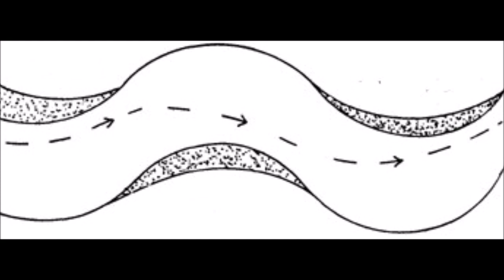Où trouver de l'or en orpaillage ailleurs que dans une rivière ? [PODCAST]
Ce titre est accrocheur, hein ?!!! et pourtant, vous allez voir que la réalité est vraiment incroyable ! Nous allons voir ensemble 3 endroits, autre que dans un cours d’eau, où il est possible de trouver de l’or de type alluvionnaire, parfois même très proche de chez vous.

Nous allons aborder les sujets suivants :
Trouver de l’or dans des lacs artificiels
Trouver de l’or dans un tas de sable pour le béton
Trouver de l’or sous votre jardin